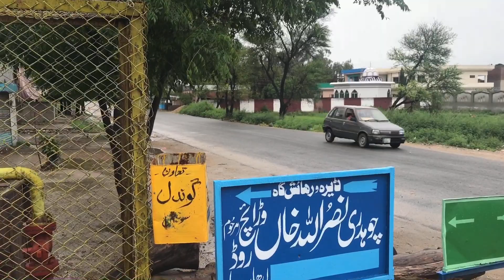Barish Phir Shuruh Ghandam ki Taza Update Maghar Mousam Thanda ho gaya#pakistan